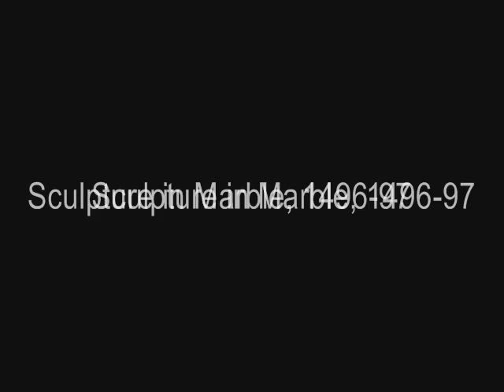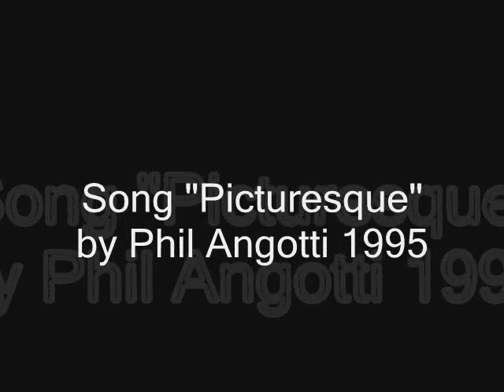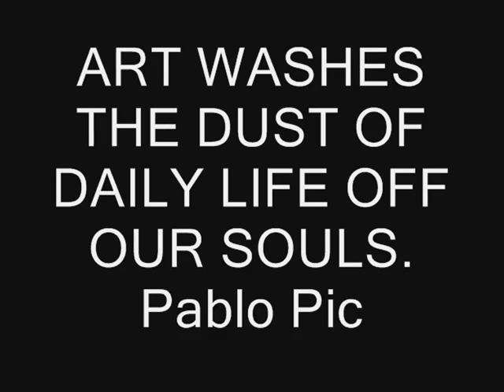One Too Many? Michelangelo's Drunken Bacchus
A five-minute show from Florence, Italy on Michelangelo Buonarroti's "Drunken Bacchus" (1496-97)